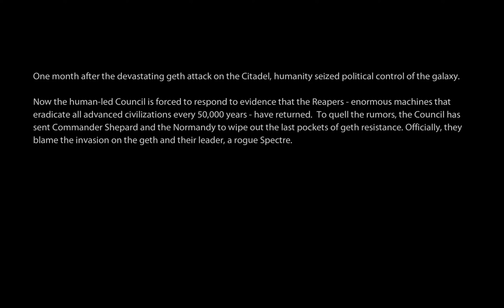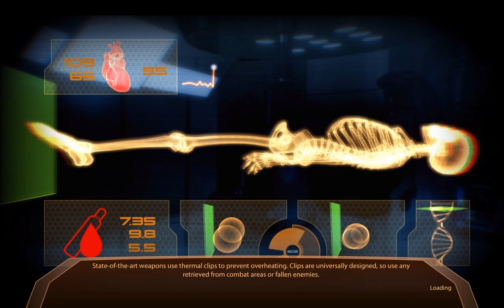First 30min gameplay Mass Effect 2. PC. HD 2560x1600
First 30min gameplay Mass Effect 2. There is a lot of low rez  prerendered video at the start. Jump to about 10min to see in engine game play.

System:
intel i7 970 @ 4.4ghz (6 core /12 HT)
ATI/AMD 7970 x 3 (three way crossfire)
16gigs of ram
4 x 120 vertex 3 SSD HD raid 0
2560x1600 is a 16:10 ratio (1080 is 16:9)

Video Captured via Fraps and encoded with x264 quant 21.
Audio is AAC.